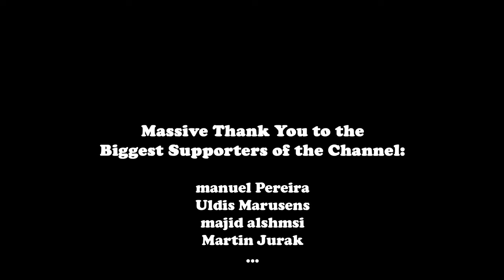R3HAB, INNA, Sash! – Rock My Body (BASS BOOSTED)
Cinematic Shots by Jose2g Gonzalez: Rocket Bunny Lexus RCF / R3HAB, INNA, Sash! – Rock My Body (Bass Boosted)